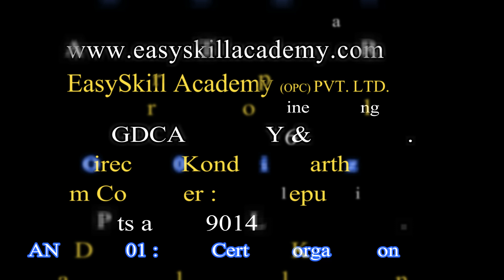Learn typing course without computer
పై వీడియో చూసిన తర్వాత .
కి వెళ్ళి అక్కడ అడ్మిషన్ అవడం ద్వారా స్టెప్ బై స్టెప్ టైపింగ్ లెసన్స్ ఆన్లైన్లో నేర్చుకోండి.

EasySkill Academy(R)

Kondlepu Karthik
(Director & C.E.O)
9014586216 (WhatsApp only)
(any doubts contact whatsapp only)